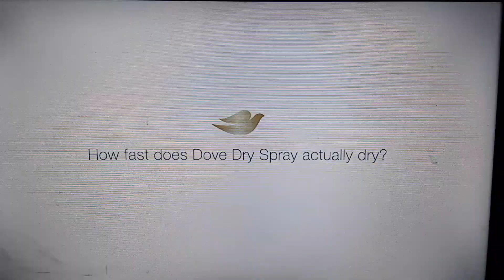Dove Spray How Fast It Dries 6-29-21